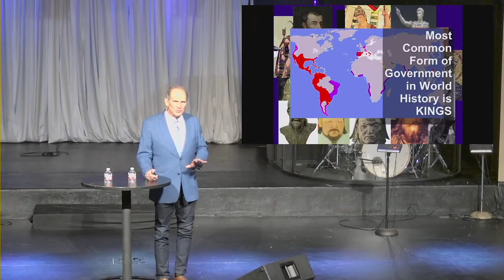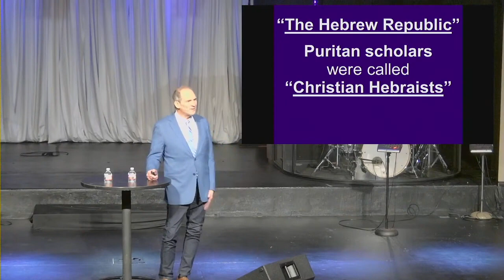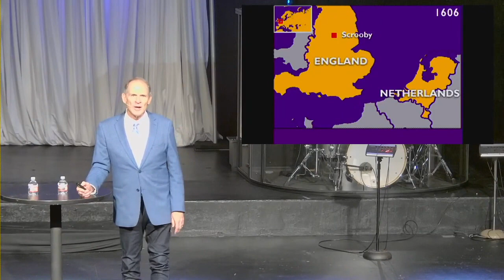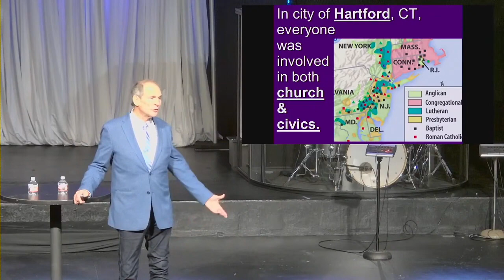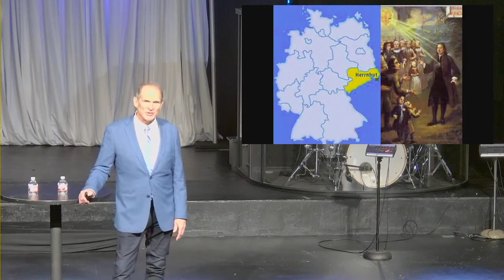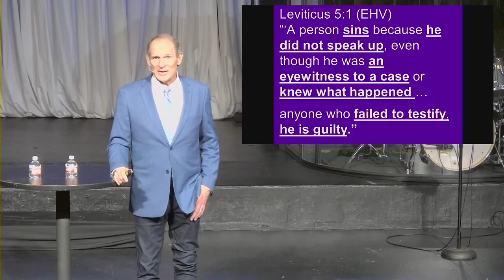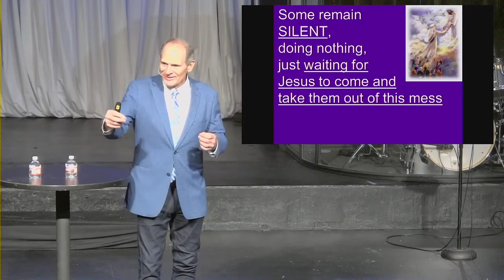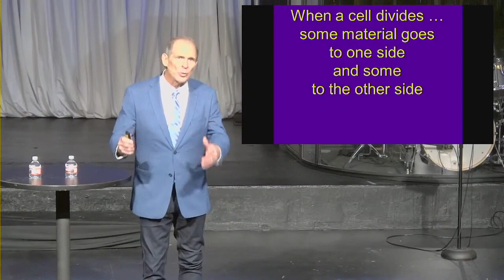Silence Equals Consent, Bill Federer, 2024